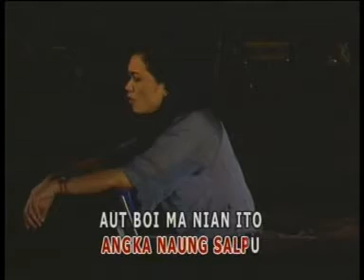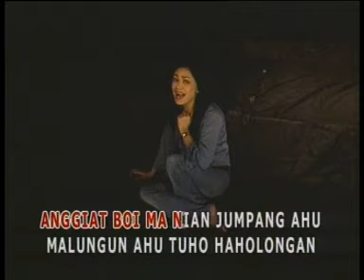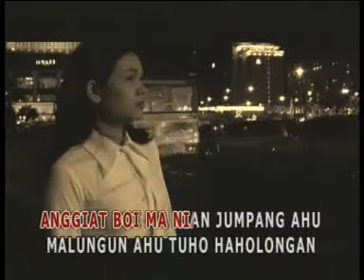Didia Ho - Mega Sihombing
Didia Ho, Mega Sihombing, Viky Sianipar